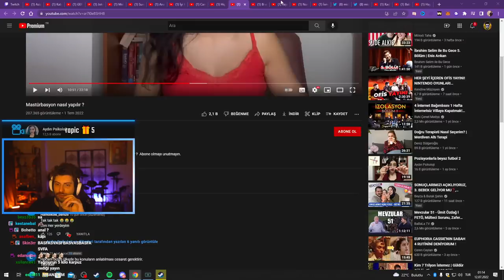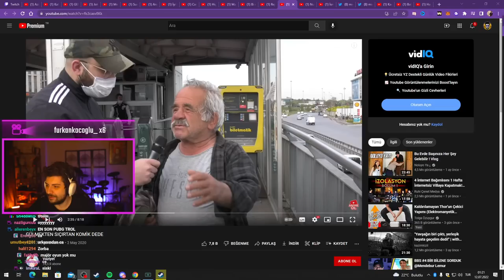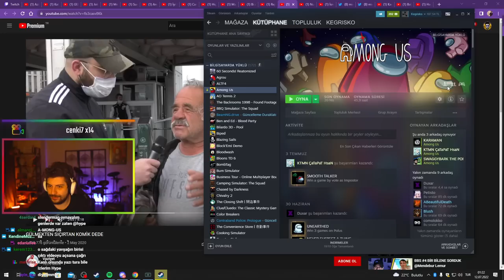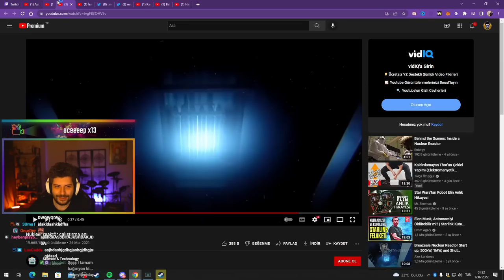HYPE | GÜLMEKTEN SIÇIRTAN KOMİK DEDE VİDEOSUNU İZLİYOR! | Vaziyet